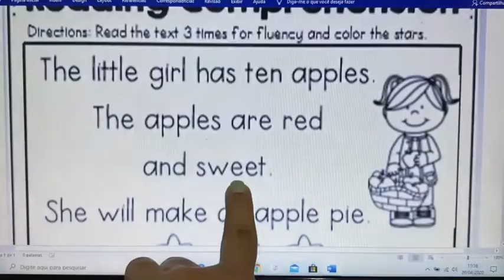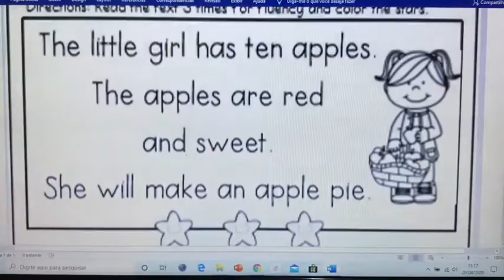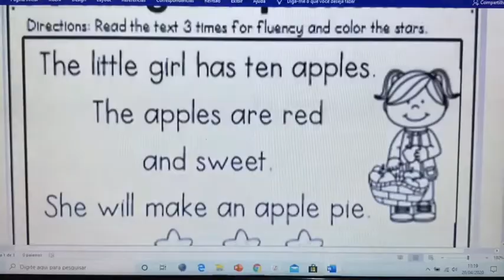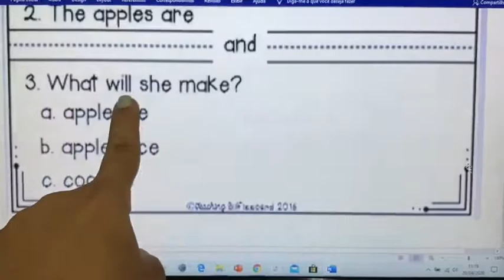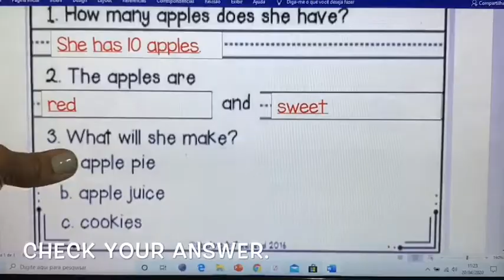Reading - The Ten Apples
Reading Comprehension.